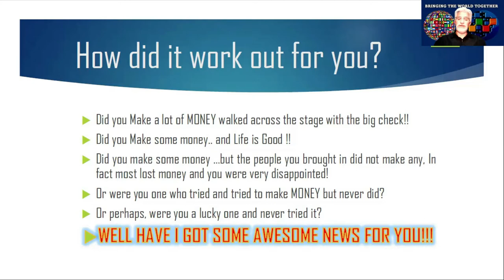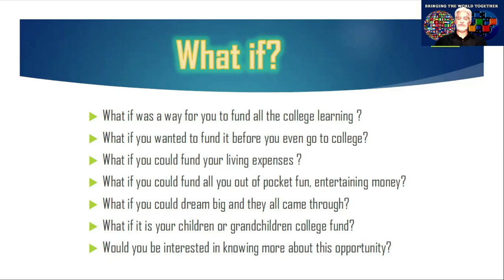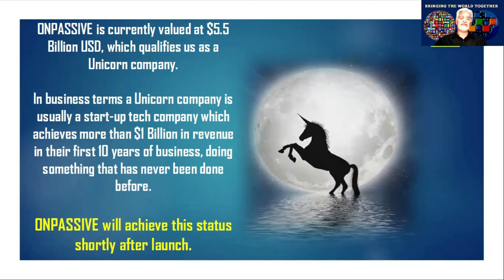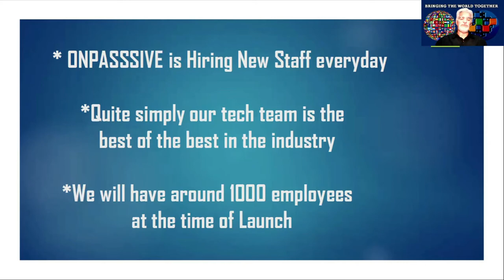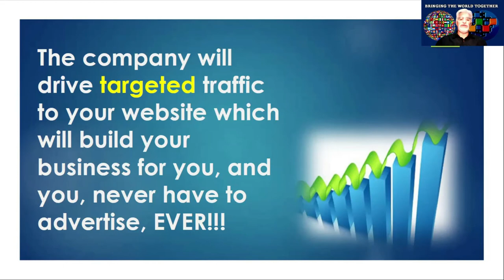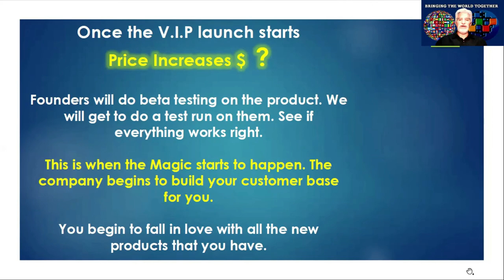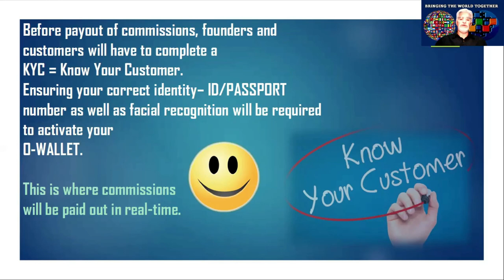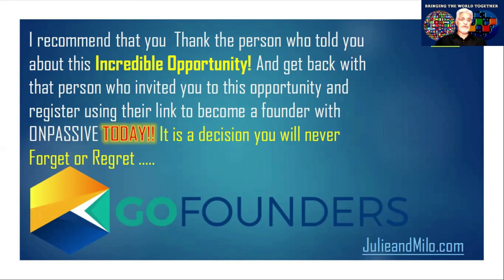Dave Andjelic for certification, Colleges for the Julie and Milo